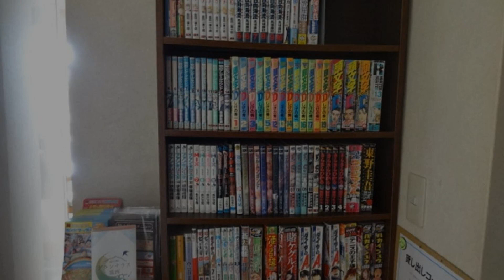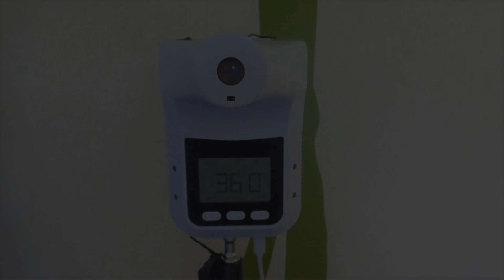Business Hotel Santa, Chikusei, Japan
About Property:
Located in Chikusei, 13 km from Daiho Hachiman Shrine, Business Hotel Santa provides accommodation with free bikes, free private parking, a shared lounge and a garden. Among the facilities at this property are a 24-hour front desk and luggage storage space, along with free WiFi throughout the property. The hotel features family rooms.
All units in the hotel are equipped with a kettle. At Business Hotel Santa every room is equipped with a desk and a flat-scre...
Property Type: Hotel
Address: 308-0041 Ibaraki, Chikusei, Otsu1022, Japan
Searching For
1. Business Hotel Santa - Chikusei - Japan
2. Business Hotel Santa - Chikusei - Japan Address
3. Business Hotel Santa - Chikusei - Japan Rooms
4. Business Hotel Santa - Chikusei - Japan Amenities
5. Business Hotel Santa - Chikusei - Japan Offers and Deals
Audio Credit:
Track Title: Blank Slate
Artist: VYEN